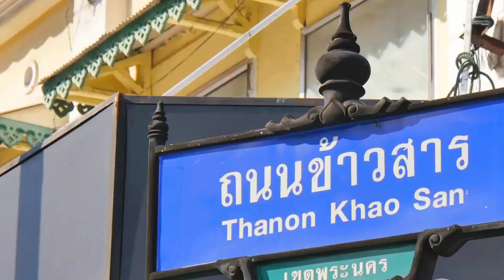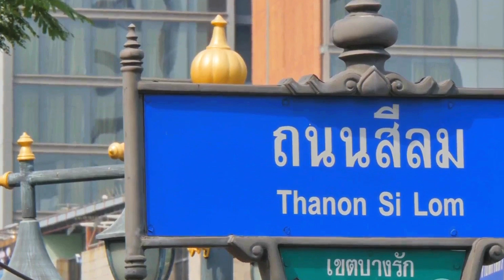Walking Bangkok: Discover the BEST City in the World! | Thailand 2024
Walking Bangkok: Discover the BEST City in the World! | Thailand 2024Discover why Bangkok is the ultimate destination in 2024! Dive into its enchanting mix of ancient temples and modern marvels, such as the iconic Wat Phra Kaew and Wat Arun. Savor the city's diverse culinary offerings, from tantalizing street food like Pad Thai and mango sticky rice to exquisite fine dining. Experience the vibrant energy of Chinatown and the bustling Chatuchak Weekend Market. Enjoy a serene Chao Phraya River cruise or explore Bangkok's lively nightlife with rooftop bars and cultural shows. Don't miss out on the friendly Thai hospitality and practical travel tips for a sustainable and unforgettable journey.

OUTLINE:

00:00:00 A City That Has It All
00:01:04 A Tapestry of History and Spirituality
00:02:21 A Culinary Adventure Awaits
00:03:01 The Bustling Streets of Bangkok
00:04:00 Chao Phraya
00:04:51 Shopping in the City of Angels
00:05:58 Bangkok After Dark
00:07:06 The Warmth of Thai Hospitality
00:07:53 Essential Tips for First-Time Visitors
00:08:55 Sustainable Travel in Bangkok
00:09:59 Bangkok, We Love You!